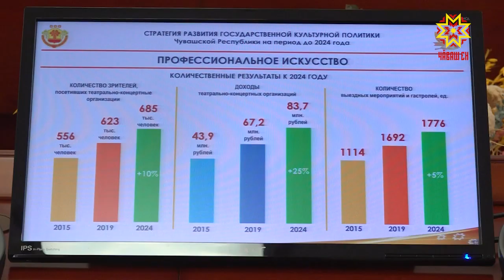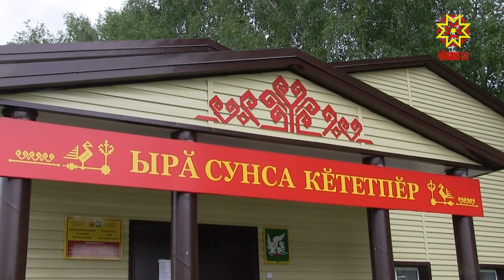Культура эткерлĕхне упрамалла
Культура çурчĕсене юсас тĕлĕшпе вара иртнĕ çулсенче сахал мар ĕç туса ирттернĕ, вĕсен пурлăх никĕсĕ те пуянланса пырать. Чăваш Автономийĕ никĕсленнĕренпе çĕр çул çитнĕ май районсемпе хуласем культурăна сыхласа хăварас ĕçе хастар хутшăнаççĕ.